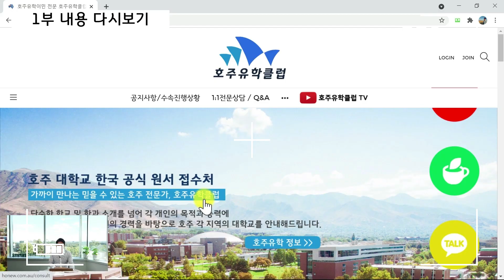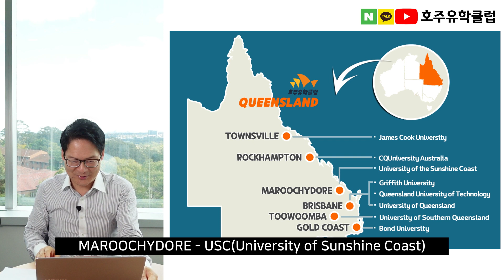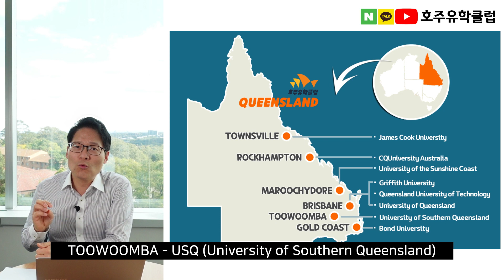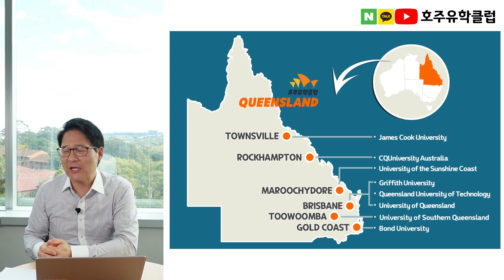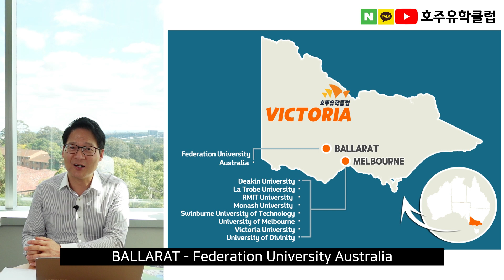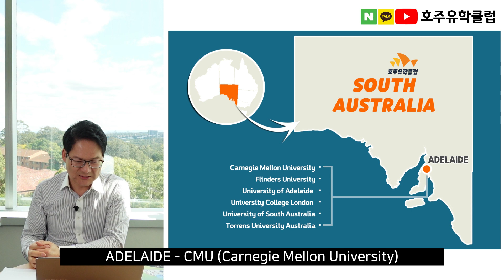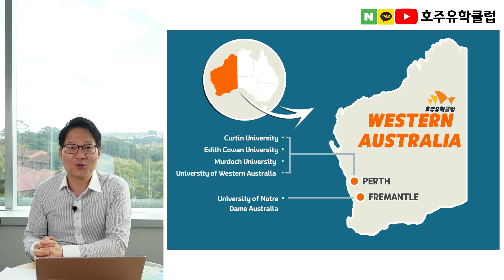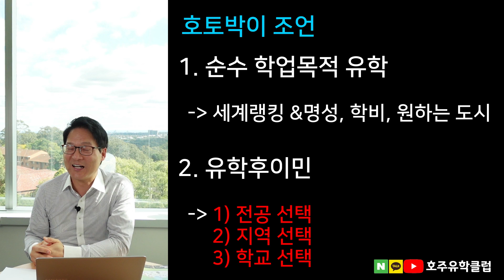[2편] 지도로 보는 호주대학교, 호주대학 지도에 좀 표기해주세요.[호주유학클럽 TV]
호주교육부 공인 교육전문가 호토박이 (QEAC No.D218) 가 알려주는
호주 지역별 대학교정보.
"지도로 보는 호주대학교"

1편을 못보신 분들은 아래의 1편 영상을

더 많은 호주의 정보가 궁금하다면 아래의 영상들을 참고해주세요.

호주 전문가에게 1:1 e-mail 문의